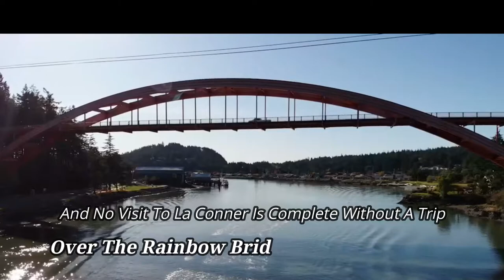La Conner WA. Drone FOOTAGE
La Conner WA is great weekend  getaway for residents of North West Washington. This small waterfront community, The most recognizible structure in La Conner is the old Rainbow Bridge built in 1957. It has a special grace to it and has inspired countless paintings and attempted paintings.

Equipment I use to make my vdeos
iPhone 6 (S)
Drone:
DJI Mavic Air
Software: Filmora9